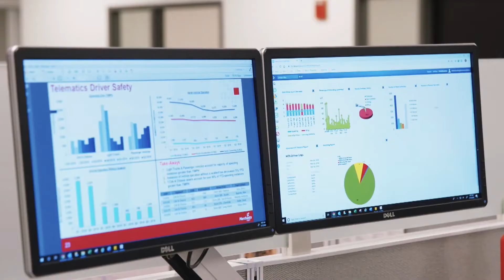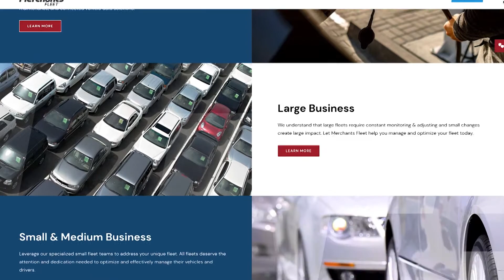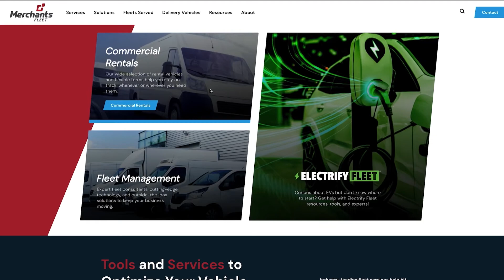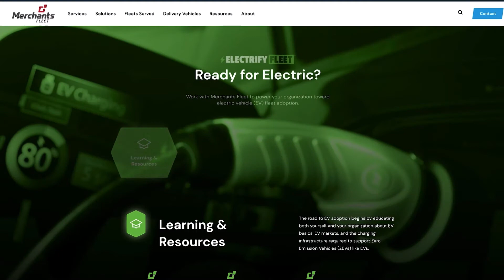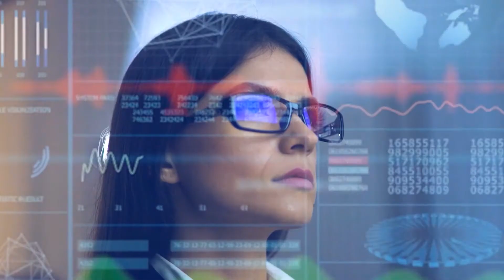How Fleet Services Keep America Moving in This New World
Since the beginning of commerce, transportation systems have been essential to business success, connecting cities and moving goods, people, and services from one place to another. But have you ever wondered who is registering all those vehicles? Who is maintaining them? Who does the driver call in an emergency?

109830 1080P